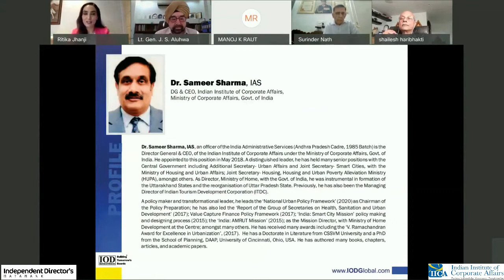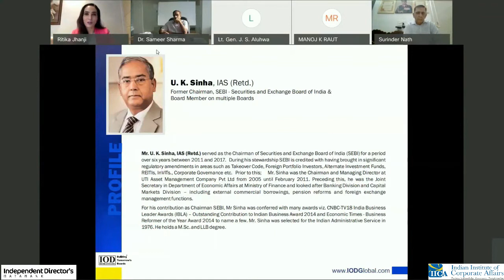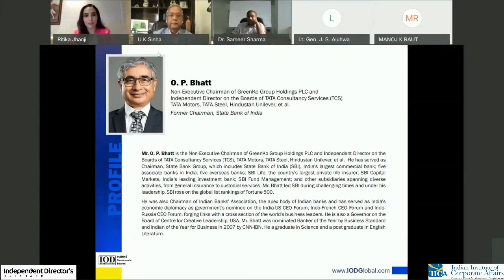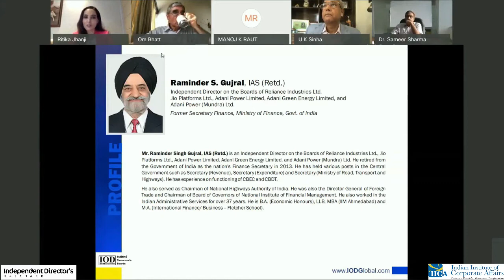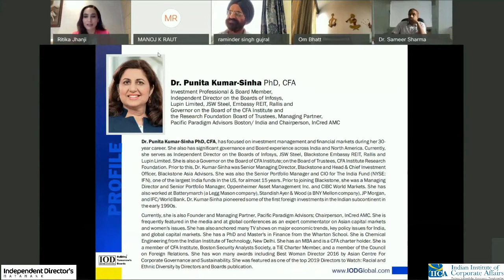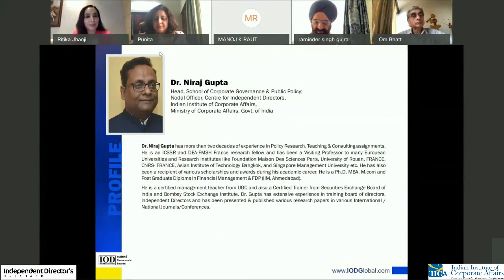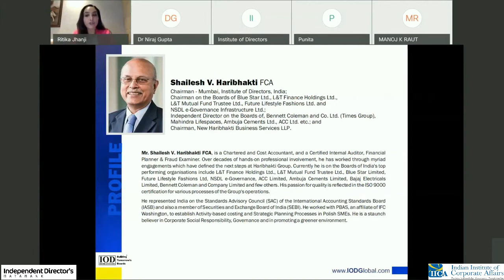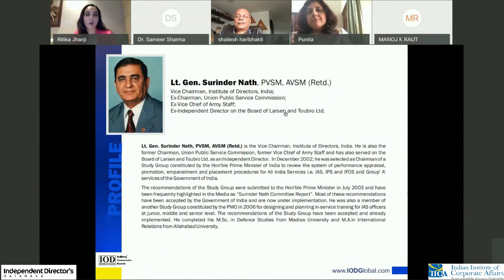IICA & IOD Dialogue Series “Building Corporate Governance Competencies in the Boardroom" through IDs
Independent Directors’ Databank, Indian Institute of Corporate Affairs (IICA) in association with Institute of Directors (IoD) has successfully organized a dialogue titled “Building Corporate Governance Competencies in the Boardroom through Independent Directors” on Thursday, September 10, 2020.